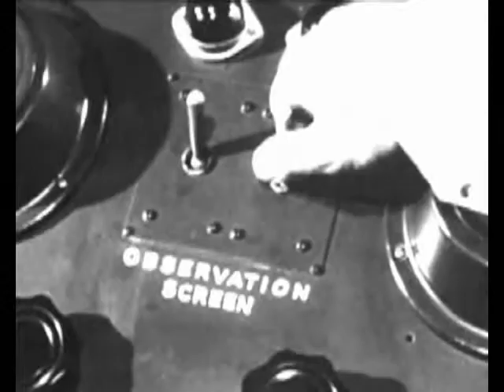Frank Westphal über Rivva News-Plattform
Elektrischer Reporter 44: Frank Westphal über Rivva

"Die Alpha-Geeks sind die ersten, die diese Informationsflut spüren und nach Mechanismen suchen, ihr zu entkommen", sagt Entwickler Frank Westphal. Seine News-Plattform "Rivva" will eben solch ein Mechanismus sein. Rastlos durchstöbert das System die deutschsprachige Blogwelt auf der Suche nach Artikeln und Themen, die gerade besonders intensiv diskutiert werden.